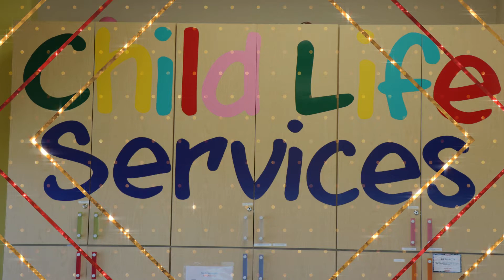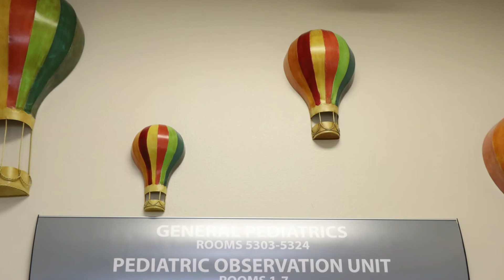Mission Crime Stoppers Santa Claus Visits the DHR Children's Center